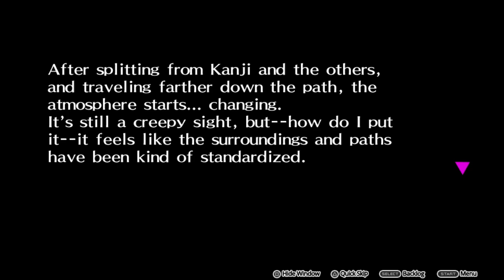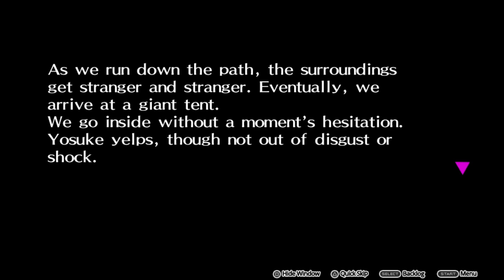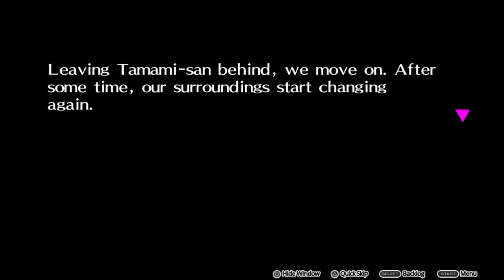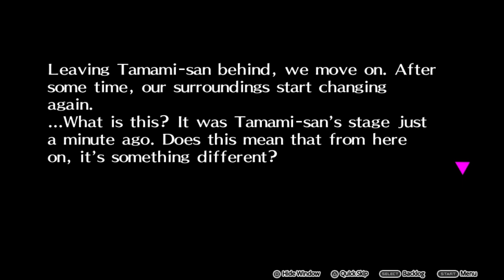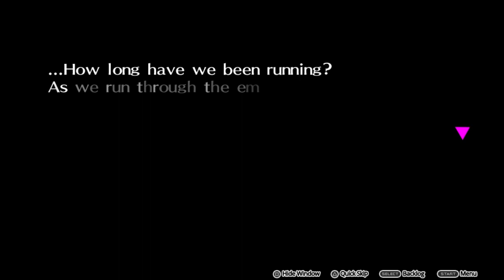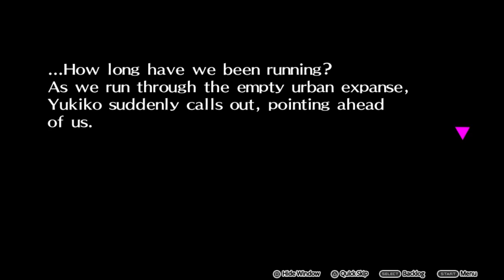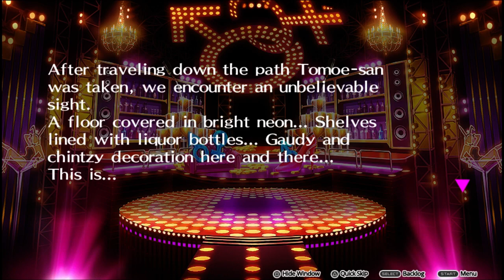Persona 4: Dancing All Night - Chapter 2 (Story)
Gameoverse is here to make the gaming universe a better place. We are dedicated to bring you the highest quality gameplay content, previews, reviews, trailers, and the latest gaming news.